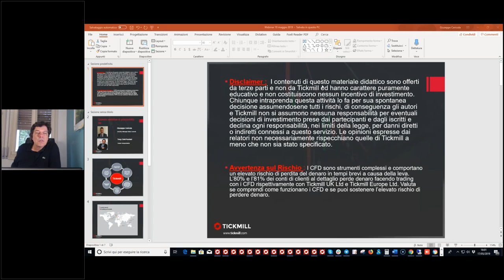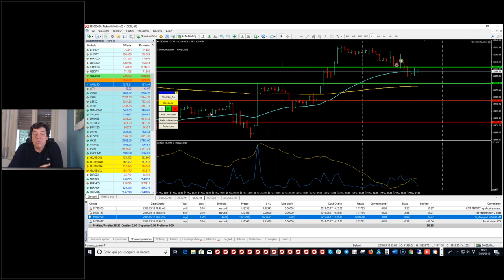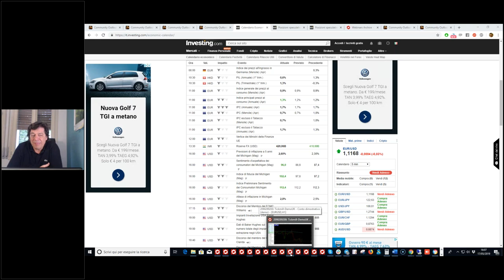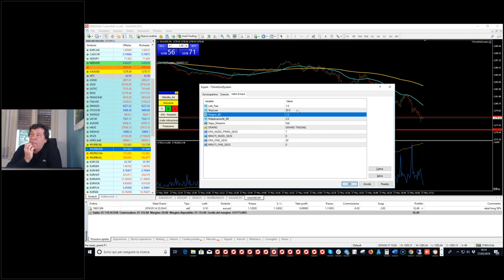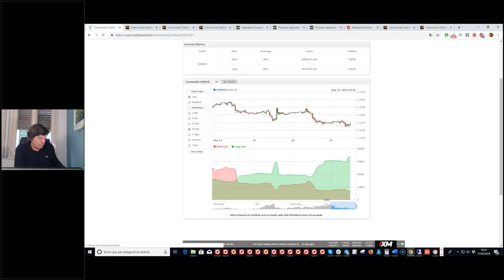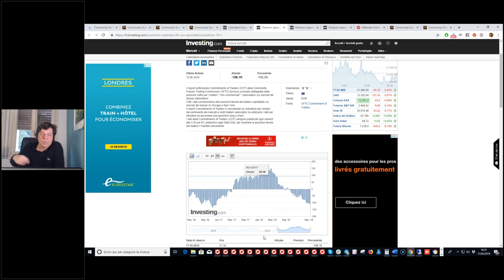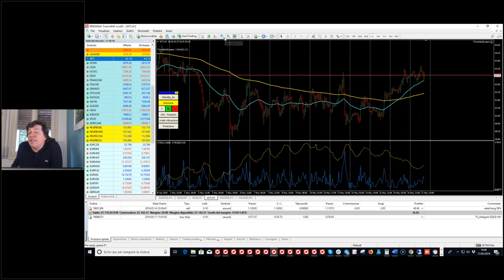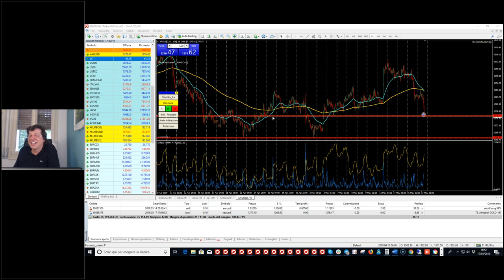Trading live con il Mago Tony Cioli Puviani (17/5/2019)